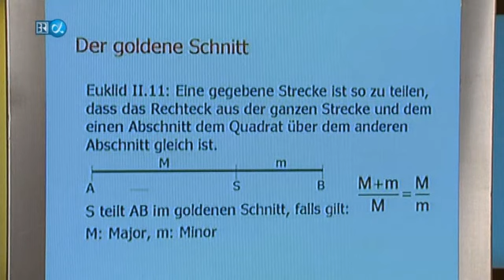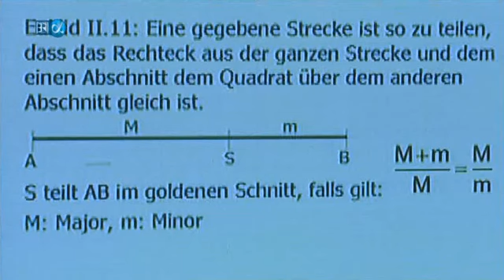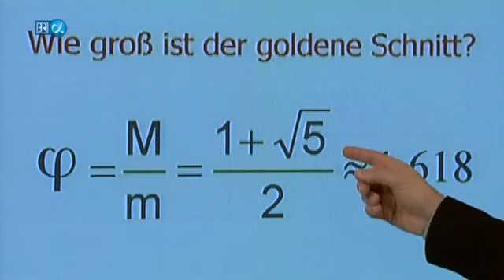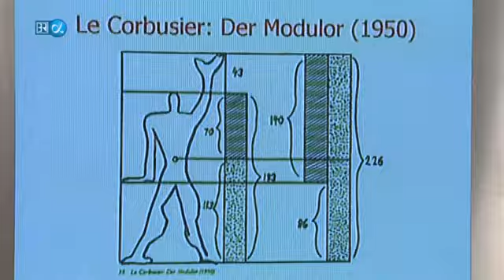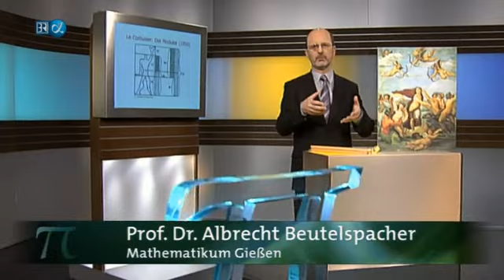Mathematik zum Anfassen - Der goldene Schnitt (1. Staffel, 12. Folge)